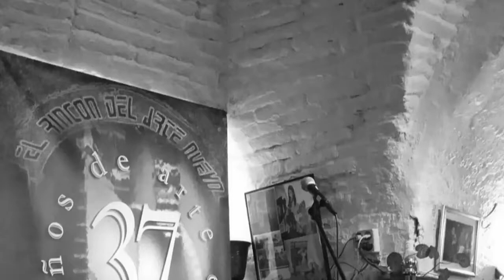Vuelve Del tiron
Algunos buenos momentos del concierto en el Rincon del arte